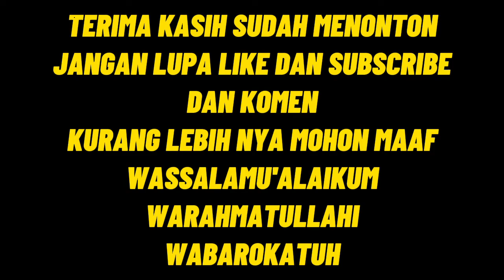ADA LAGI KA KLB KIRIM RANGKAIAN ! || DI TAMBAH GERBONG BALAS 3